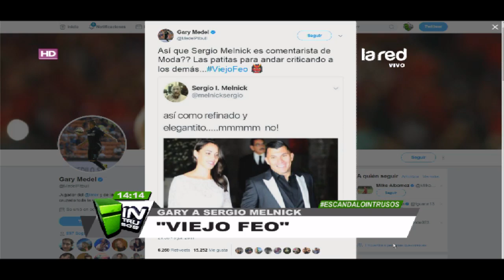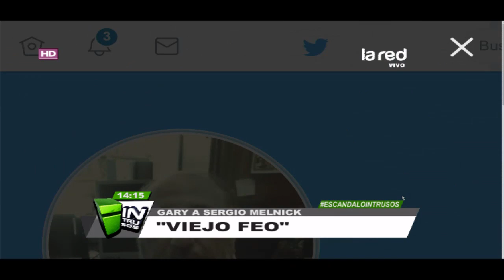El matrimonio de Gary Medel y el comentario de Sergio Melnick que hizo ladrar al "Pitbull"